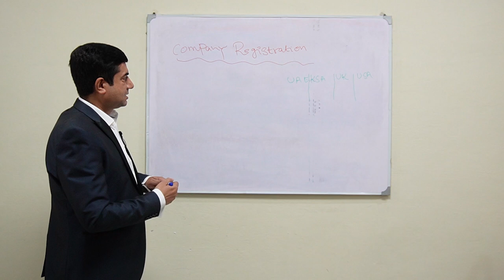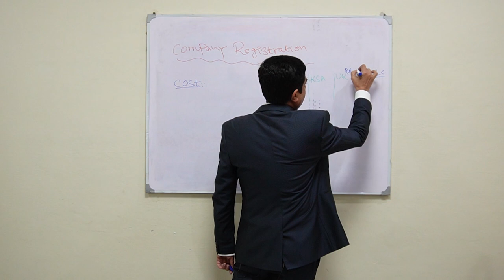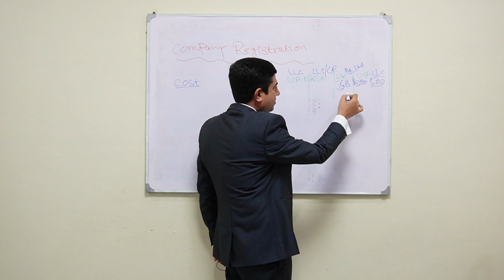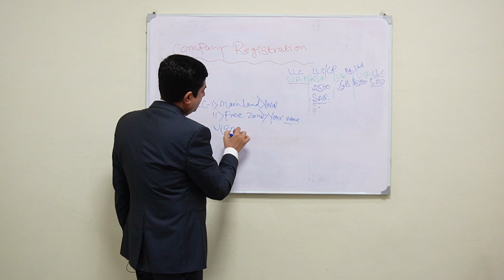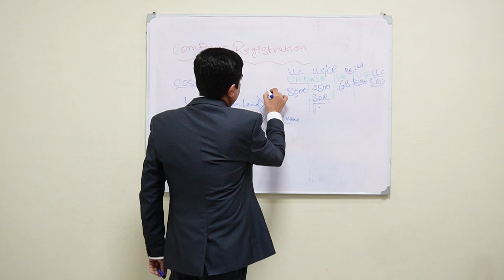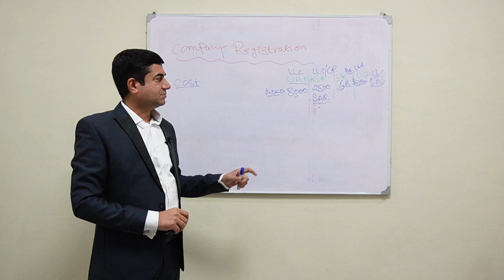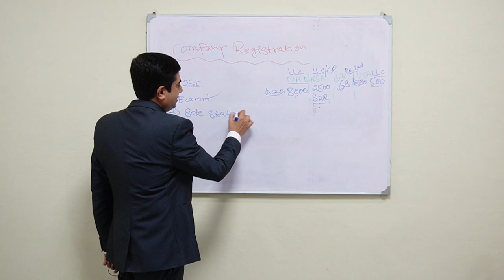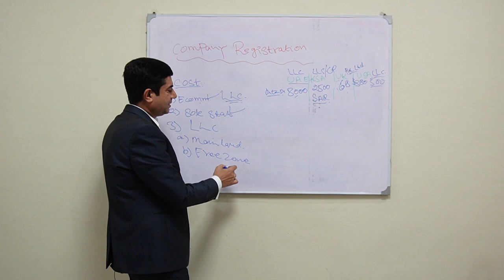Company Registration cost and category UAE - KSA & UAE | Zulqarnain Khan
If you're planning to start a business in the United Arab Emirates (UAE) or Saudi Arabia (KSA), one of the first steps you'll need to take is to register your company. However, the cost and category of company registration can vary depending on several factors.

In the UAE, there are three main categories of companies: mainland, free zone, and offshore. Mainland companies can operate anywhere in the UAE and require a local sponsor or partner. Free zone companies operate within a specific free zone and offer 100% ownership to foreign investors. Offshore companies are set up for the purpose of international trade and are not allowed to operate within the UAE.

The cost of company registration in the UAE can range from AED 10,000 to AED 50,000, depending on the type of company and the services required. This includes the cost of trade license fees, registration fees, and other miscellaneous expenses.

In Saudi Arabia, there are two types of companies: Limited Liability Companies (LLC) and Joint Stock Companies (JSC). LLCs are suitable for small to medium-sized businesses and require at least two shareholders, while JSCs are more suitable for larger companies and require a minimum of five shareholders.

The cost of company registration in Saudi Arabia varies depending on the type of company and the services required. However, it generally ranges from SAR 5,000 to SAR 20,000. This includes the cost of trade license fees, registration fees, and other miscellaneous expenses.

In conclusion, the cost and category of company registration in the UAE and Saudi Arabia can vary depending on the type of company and the services required. It's important to research and understand the requirements and costs involved before starting your business in either country.